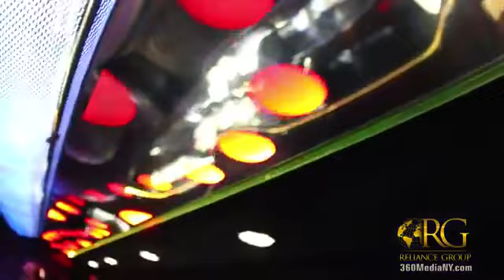Lincoln MKT Rental in NYC - Reliance NY Group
Rent this Beautiful MKT in NY with Reliance NY Group. Our Luxury Cars are Available For Rent For (Wedding, Proms & Corporate Travel) on Hourly Basis.  To know more